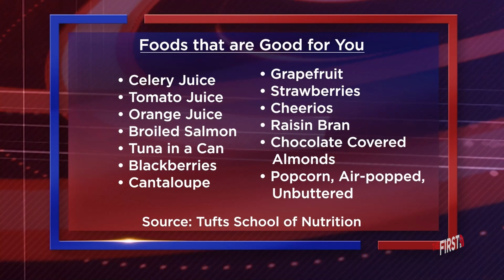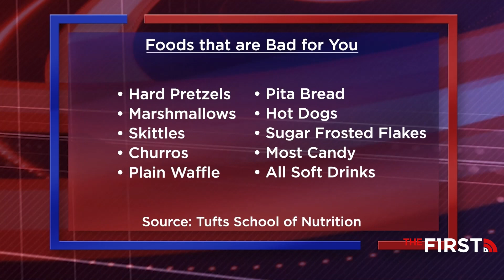China Does a 180 on Abortion | Bill O'Reilly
Remember China's one child policy? Bill O'Reilly reveals why the communist country has done a 180 on its position on abortion.

"Now when CHINA says it's going to 'discourage' abortions that means NO abortions."